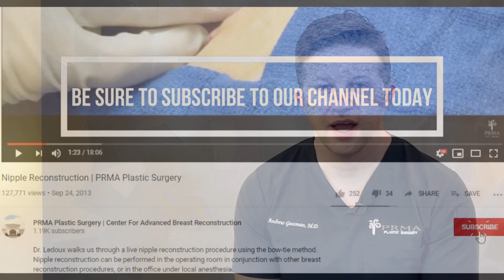Get To Know PRMA Plastic Surgeon, Dr. Gassman!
Dr. Gassman is a board-certified plastic surgeon and breast reconstruction surgeon with extensive experience in autologous reconstruction options like the DIEP flap.

To date, PRMA has performed over 10,000 breast reconstruction procedures on patients following a mastectomy or lumpectomy.

Dr. Gassman earned his medical degree from Loyola University Stritch School of Medicine in Maywood, Illinois. He completed his plastic and reconstructive surgery residency at UCLA David Geffen School of Medicine in Los Angeles, California and a general surgery residency, as Chief of Surgical Resident Education, at Loyola University Medical Center in Maywood Illinois. Following his residency, Dr. Gassman completed his fellowship in breast and reconstructive microsurgery, with a subspecialty in facial reanimation at UTSW Department of Plastic and Reconstructive Surgery in Dallas, Texas.

An active researcher with a number of publications, book chapters, and abstracts, Dr. Gassman's clinical research interests include pain reduction after breast reconstruction, enhanced patient recovery after reconstruction, and multi-free flap breast reconstruction and perforator free flap reconstruction. Dr. Gassman’s also has a passion for teaching and has spent many years as an associate professor teaching future plastic surgeons advanced breast reconstruction techniques.

His specialized training led him to PRMA where he joins plastic surgeons Peter Ledoux, Steven Pisano, Chet Nastala, Minas Chrysopoulo, Gary Arishita, Oscar Ochoa, and Ramon Garza III performing the latest microsurgical breast reconstruction techniques and lymphedema surgery.